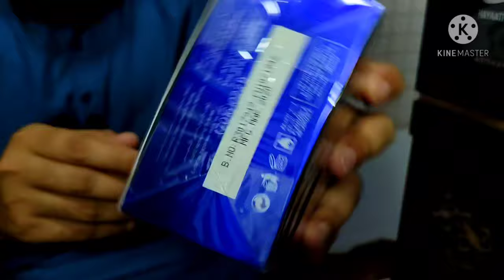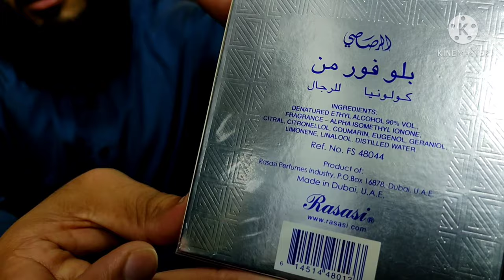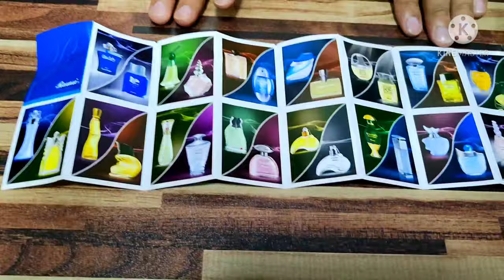blue for men perfume rasasi perfume review by unique online store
Details:
Kemei English Instructions READ CA